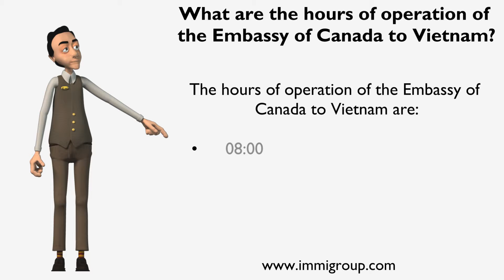What are the hours of operation of the Embassy of Canada to Vietnam?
The hours of operation of the Embassy of Canada to Vietnam are:
• 08:00 -- 12:00 and 13:00 -- 17:00, Monday to Thursday
• 08:00 -- 13:30, Friday